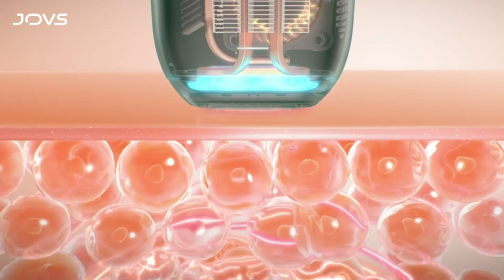JOVS - HAIR REMOVAL DEVICE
JOVS Venus Pro Ⅱ IPL Hair Removal for Women & Men 330° Rotation Head Sapphire Cooling Unlimited Flashes Hair Removal Device at Home Use Safe for Whole Body Painless, FDA Cleared - Emerald

OPT Technology-IPL Permanent Hair Removal: JOVS Venus Pro Ⅱ IPL hair removal combines medical-grade continuous pulse technology and optimal pulse technology (OPT) which is often used in beauty salons, to break the cycle of hair regrowth for permanent hair reduction for flawlessly smooth and hairless skin. Clinical results have shown that after 2 months of use, the hair loss rate is as high as 90%.
41°F Painless Hair Removal at Home: JOVS Venus Pro Ⅱ IPL Hair Removal is equipped with a sapphire cooling system, which can instantly cool the light exit to 41°F, considerably reducing the stimulation of the skin caused by the pulsed light. It is safer to use it in sensitive areas. The cooling system makes hair removal a one-step process - no gels, creams, or ice packs are required.
Convenient & Faster Treatment: The ergonomically built irradiation head of the JOVS Venus Pro II hair removal device can rotate 330 degrees to match any body curvature, making it easier for you to access hard-to-reach areas. Whole body hair removal can be completed in under 10 minutes thanks to the auto-flashes mode, which enables high-speed continuous shooting at the fastest flash interval of 0.7 seconds.
6 Function Modes & 6 Intensity Levels: for various body parts, the JOVS Venus Pro II IPL hair removal device has created unique 6 modes: including arms, legs, armpits, face, bikini, and SR. Each mode has 6 energy levels that can be adjusted to accommodate various skin sensitivity. The pulsed light operates at the ideal power and wavelength for the characteristics of the various skin layers. It deeply penetrates each hair root to successfully stop hair regrowth. and has unlimited flashes.